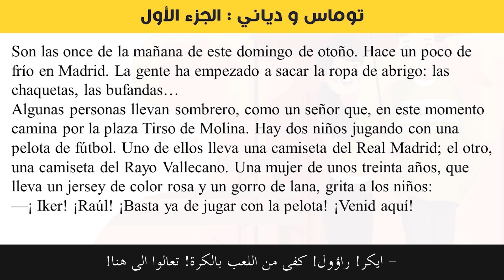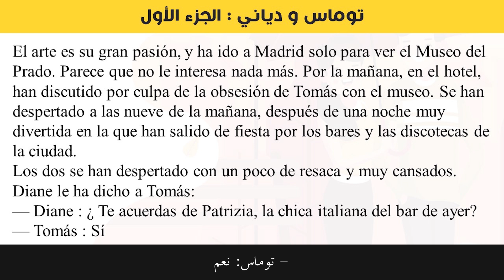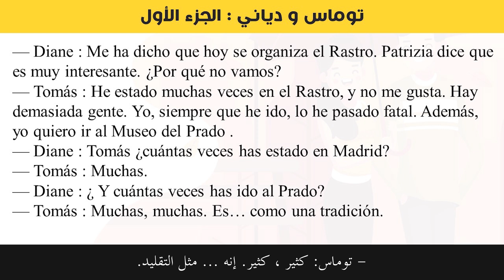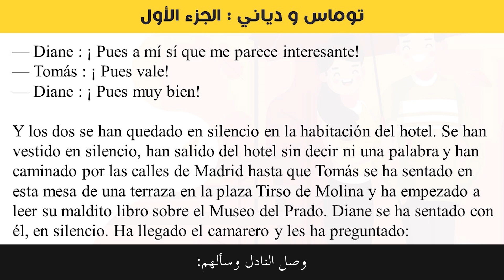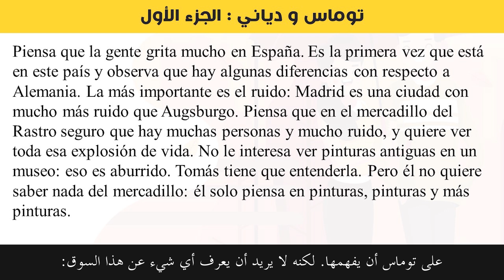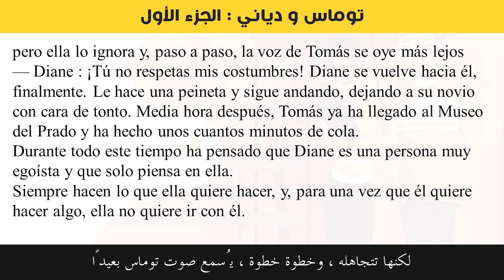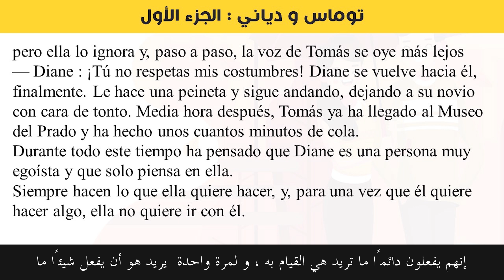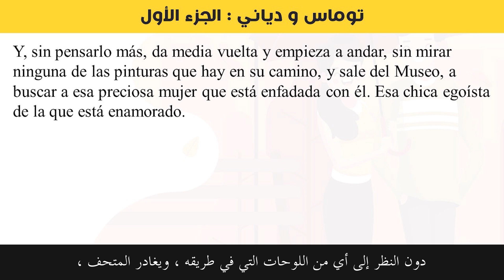قصة ممتعة و مشوقة جدا بالاسبانية الجزء الأول | تعلم الاسبانية عن طريق القصص المترجمة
رابط القصة مكتوبة  بالاسبانية مع الترجمة :
من هذا الرابط يمكنك تنزيل أفضل تطبيق لتعلم اللغة الإسبانية:
في هذا الفيديو نتحدث عن:
تعلم الاسبانية عن طريق القصص المترجمة, قصص مترجمة, كتاب مسموع, كتب مسموعة, الاستماع الى الاسبانية, مهارتة الاستماع, تعلم الاسبانية عن طريق الاستماع
أحب هذه القنوات:
الكلمة الرئيسية:
تعلم الاسبانية, تعلم اللغة الاسبانية